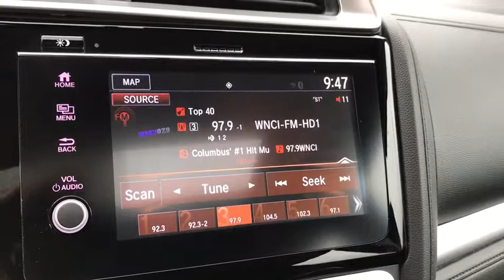2018 Honda Fit Lancaster, Delaware, Columbus, Powell, Dublin, OH C18570A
SILVER  2018 Honda Fit available in Lancaster, Ohio at Bob Boyd Lincoln of Columbus. Servicing the Delaware, Columbus, Powell, Dublin, OH area.
2018 Honda Fit EX-L CVT w/Navi - Stock#: C18570A - VIN#: 3HGGK5H05JM702356

2445 Billingsley Rd.